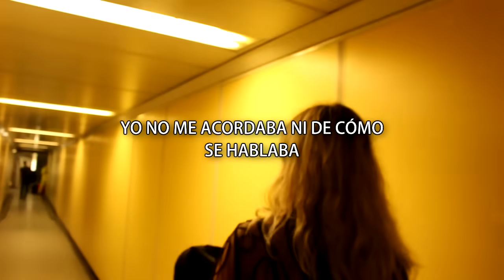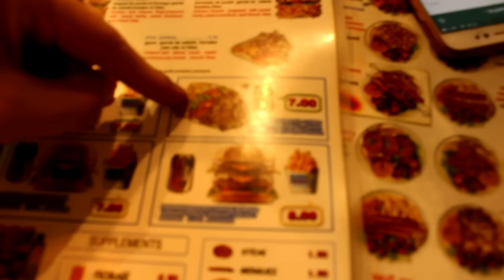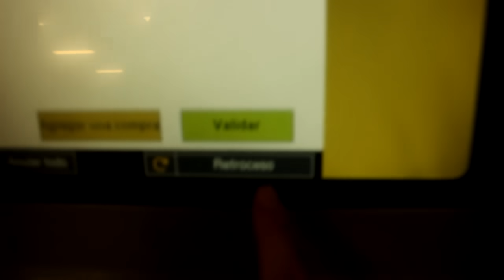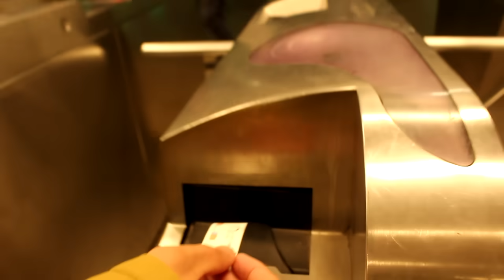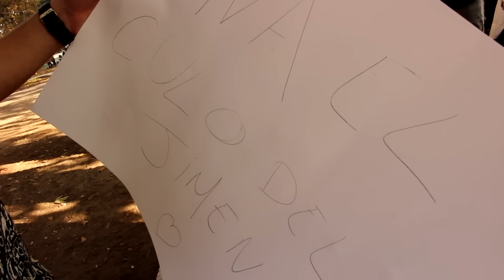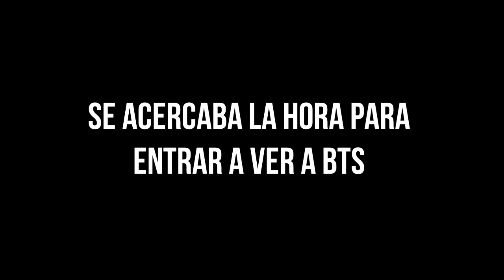HE IDO AL CONCIERTO DE BTS | SisiuveMustDie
Gracias por apoyar el vídeo, un like y tu sucripción al canal ayudarán a seguir creciendo esta familia. ¡ÚNETE!

►►►¿Quieres aparecer en mis vídeos?◄◄◄

Como habrás podido comprobar en la intro de cada vídeo aparece alguien mandando un saludo, si quieres participar, envíame un vídeo de menos de 10 segundos (puedes grabarlo como quieras y con quién quieras) a mi correo